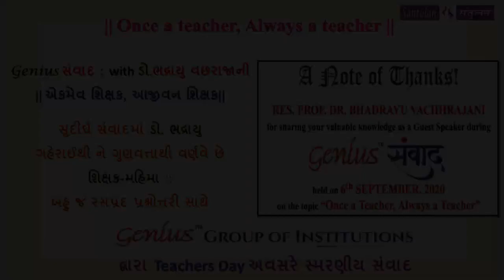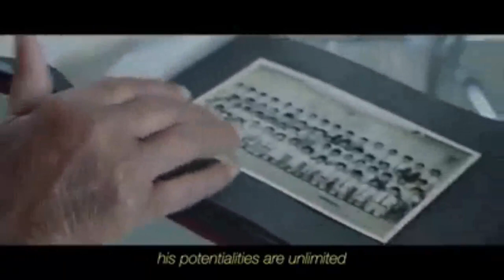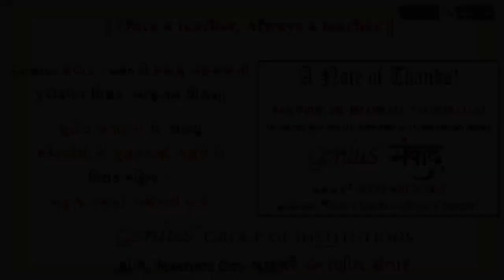|| Once a teacher, Always a teacher ||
Genius સંવાદ : with
ડો. ભદ્રાયુ વછરાજાની

||એકમેવ શિક્ષક, આજીવન શિક્ષક||
સુદીર્ઘ સંવાદમાં ડો. ભદ્રાયુ ગહેરાઈથી ને ગુણવત્તાથી વર્ણવે છે શિક્ષક-મહિમા ::
બહુ જ રસપ્રદ પ્રશ્નોત્તરી સાથે

Genius Group of Institutions દ્વારા Teachers Day અવસરે સ્મરણીય સંવાદ
Bhadrayu Vachhrajani